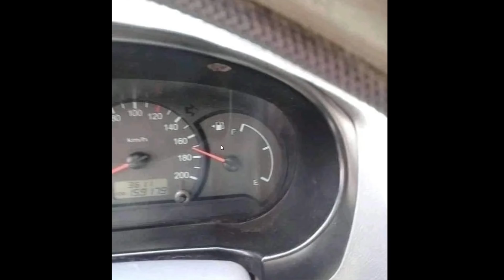PERSONE STRANE CHE FANNO COSE STRANE SU INTERNET - Reaction con l'Assistente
Pre-ordini del Red magic 6 a partire dal 9 aprile 2021

Red Magic 6 features and highlights:
·  Top Screen: 165Hz, 6.8-inch, FHD+AMOLED, Up to 500Hz touch refresh rate
·  Top Performance: Qualcomm Snapdragon 888, LPDDR5+UFS3.1
·  Top Cooling: ICE6.0 cooling system, Built-in Fan + VC + graphite
·  Up to 66W + 5050mAh + Air-cooled Fast Charge
·  5G, Wifi 6E, Bluetooth 5.1
·  400Hz Shoulder trigger
·  3 mic + DTS Ultra X + Headphone Jack
·  Type C(DP port, USB3.0)
·  6th generation of ultra-thin Screen Fingerprint